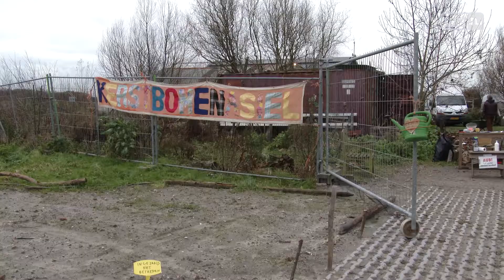Kerstboom zat? Breng 'm naar het asiel